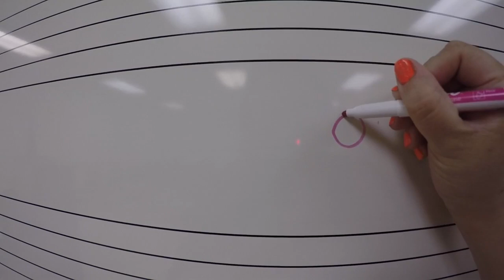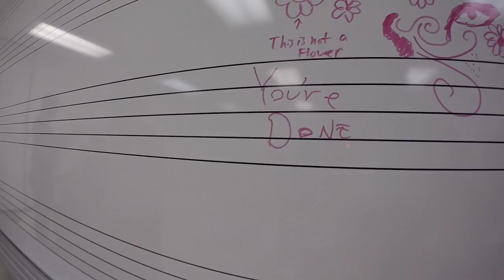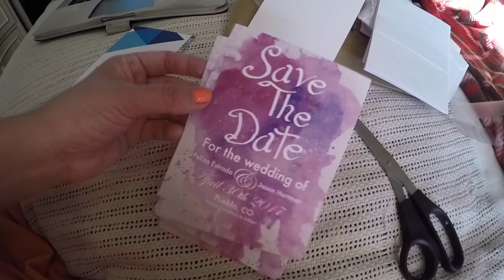Another Day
Periscope: @FelizaEstrada
Art Amino: Feliza Estrada

Send me stuffs:
Feliza Estrada